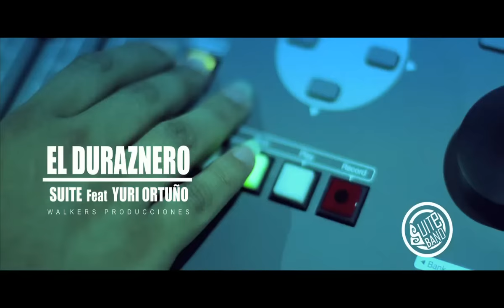Suite – Duraznero feat. Yuri Ortuño (Official Video)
Suite video "El Duraznero" feat Yuri Ortuño (Official Video)
L.M.: Cholo Aguirre

Lyrics:

Muchacha, borra esa fecha del duraznero
Y olvida que una mañana de sol radiante te conoció
Tenías la piel tan blanca como en mis sueños
Y en el oro de tu pelo mi vida triste se encandiló
Sin embargo mi ternura, tesoro mío
Se fue nutriendo en la savia de tu cariño por ese amor

Porque cuando se alejó, por Dios te juro, mi corazón
No estaba sola porque sufría yo por los dos